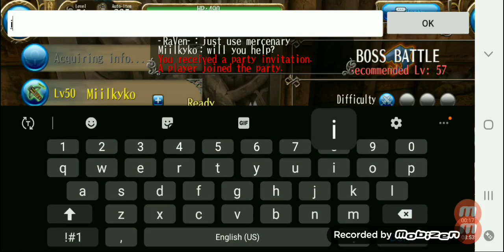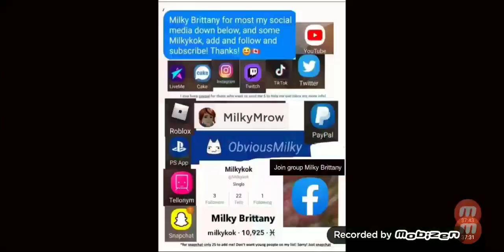Toram! Vid13! Lots new Info! And 2 boss fights!!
I learned lots of new stuff I show you in the video! I also did 2 boss fights and much more! And we just continue the story!!